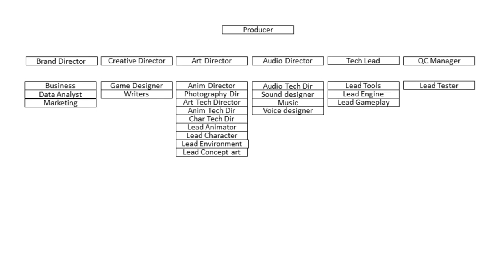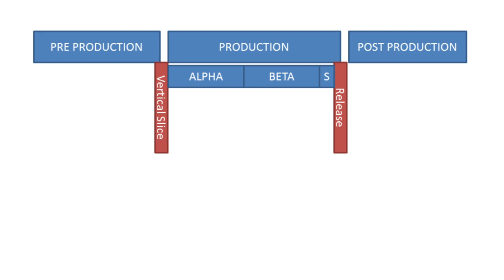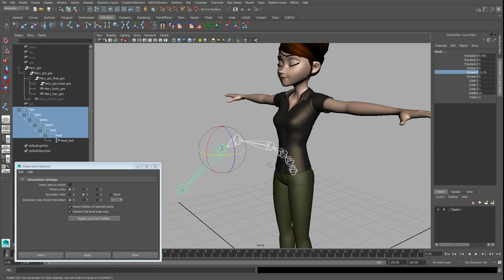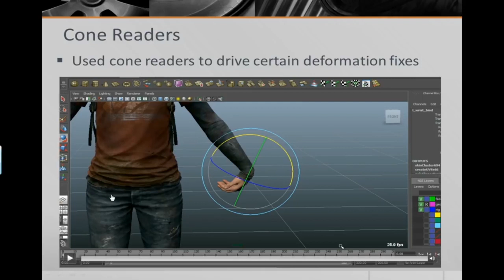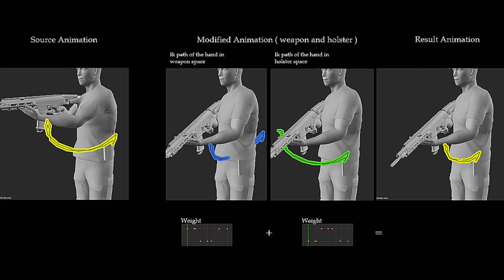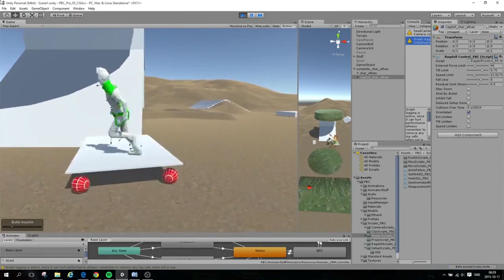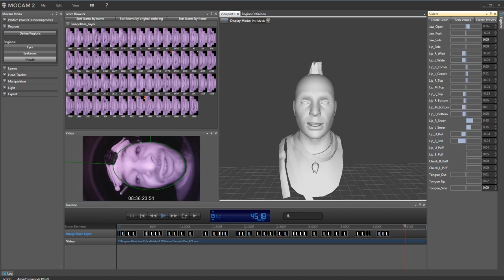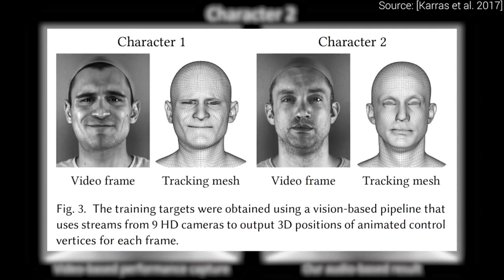Les métiers cachés du jeu vidéo - Directeur technique en animation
Un Master class de Jérome Eippers et Guillaume Bouckaert.

Troisième volet de notre série de Master Class sur les métiers cachés du jeux vidéo.

Après Olivier Derivière et Donat Bihr PointCulture Bruxelles accueillera Jérôme Eippers,  directeur technique en animation pour le studio Ubisoft Paris.

Le rôle du directeur technique est d’établir un lien entre la vision artistique d’un produit tel le jeu vidéo et les capacités techniques de réalisation. Il est aussi responsable du développement de nouvelles méthodes pour surmonter les obstacles rencontrés.

Jérôme Eippers  a récemment oeuvré sur  Ghost Recon Wildlands sorti sur PS4, Xbox One et PC. Il a rejoint Ubisoft en 2009 à Montréal où il a collaboré entre autres sur Farcry3. Bachelier en informatique de gestion et bachelier en infographie, Jérôme a d’abord travaillé en freelance avant de rejoindre 10tacle Belgium à Charleroi pour ensuite partir en Australie rejoindre le projet Star Wars: The Clone Wars - Republic Heroes.